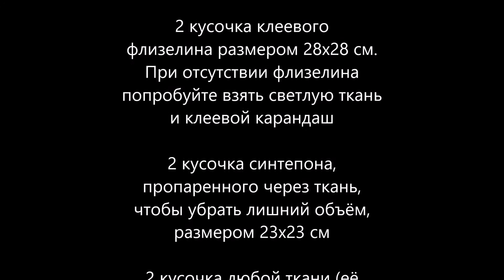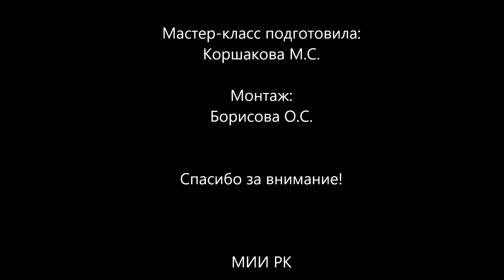Виртуальный "АРТ-четверг": мастер-класс "Лоскутные прихватки"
Начинаем виртуальный "АРТ-четверг" (12+)! Сегодня вас ждёт мастер-класс "Лоскутные прихватки" (лоскутное шитьё) с Мариной Коршаковой!

Всем вдохновения и радости! Приступаем!